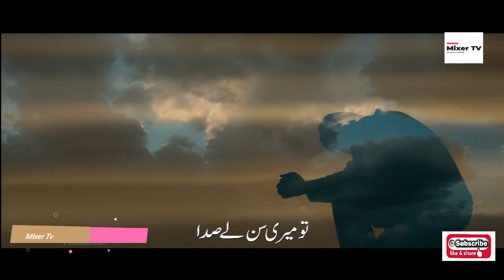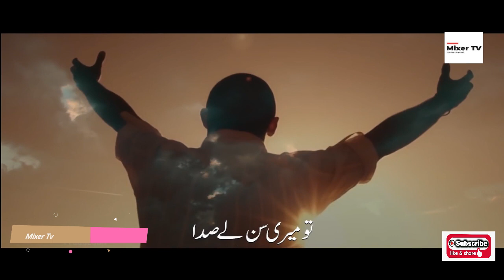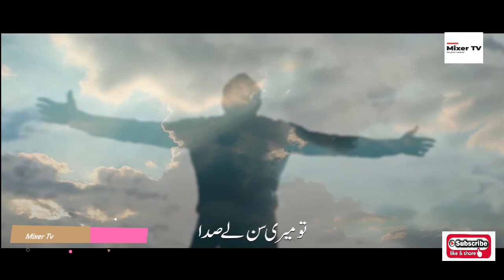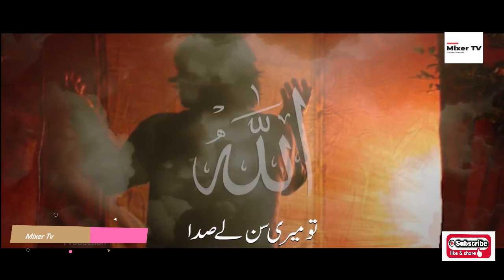Heart Touching Kalam 2020 | Hasbunallah Wanimal Wakil | Attiq Ur Rehman | Mixer Tv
Hasbunallah Wanimal Wakil |
 Attiq Ur Rehman |
Mixer Tv